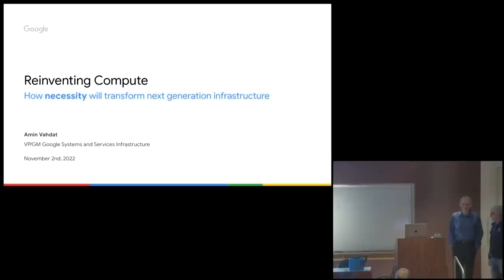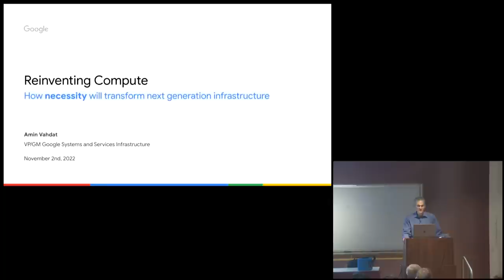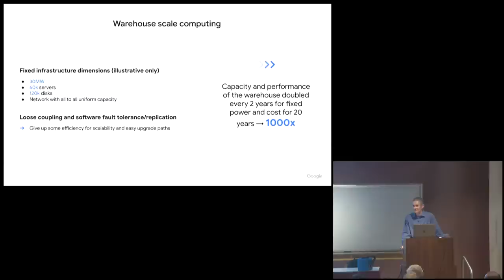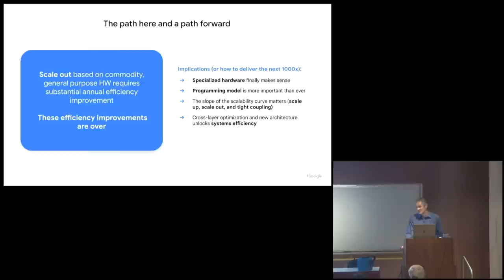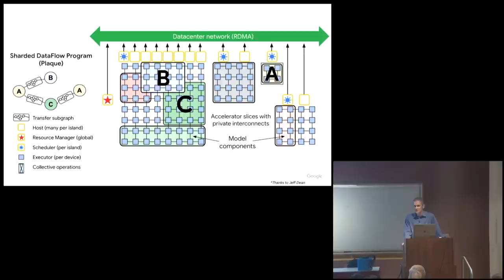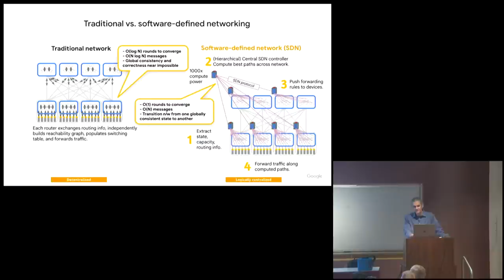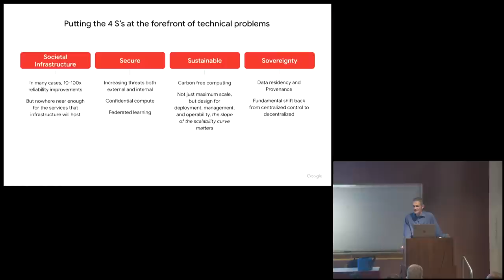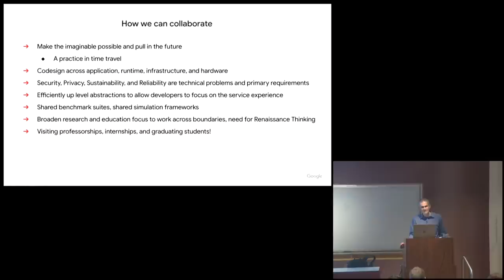Amin Vahdat - Reinventing Computing: How necessity will transform next-generation infrastructure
EECS Colloquium
Wednesday, November 2, 2022
306 Soda Hall (HP Auditorium)
4-5p

Caption available upon request